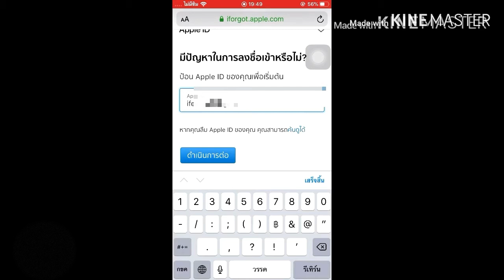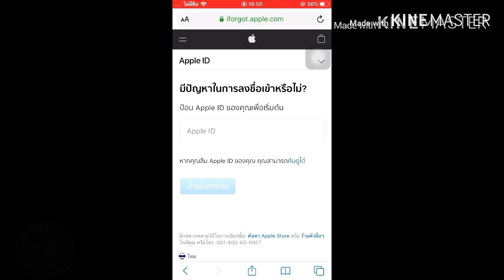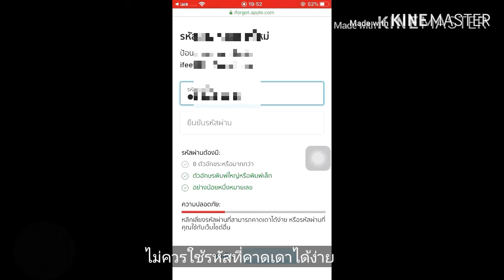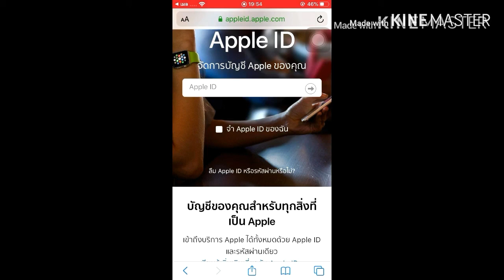ลืมรหัสผ่าน Apple id ดูวิธีรีเซ็ตรหัส ได้ในคลิบนี้ | Fee First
มือใหม่หัดใช้ ขั้นตอนสำรองข้อมูลไปยัง iCloud | Fee first

อยากเปลี่ยนอีเมล ใน Apple iD ดูคลิบนี้ ไม่ต้องสมัครใหม่ | Fee first